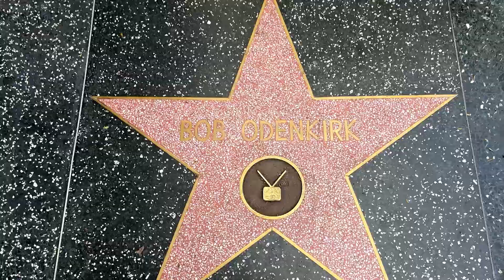Breaking Bad Stars on Walk of Fame Plus RV and Walter White's Car at Sony Pictures Studio!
Visiting Bryan Cranston and Bob Odenkirk's Stars on the Hollywood Walk of Fame on Vine Street.  Plus bonus footage of Walter White and Jesse Pinkman's RV from Breaking Bad and the Pontiac Aztec car that Walter drove in the show!